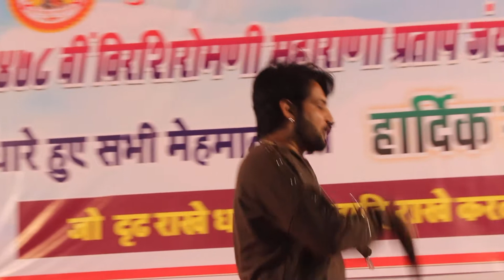yuva rajput karni sena 25